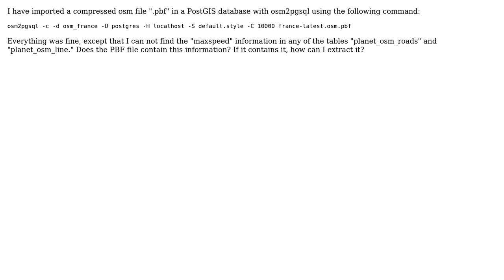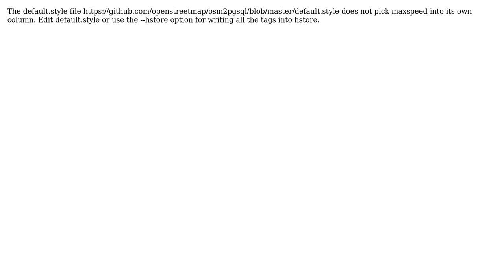GIS: osm2pgsql - can't find "maxspeed" tag after import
With thanks & praise to God, and with thanks to the many people who have made this project possible! | Content (except music & images) licensed under CC BY-SA | Music | Images & others | With thanks to user user30184 user lambertj user Adam Adam and the Stack Exchange Network Trademarks are property of their respective owners. You are responsible for your own actions.